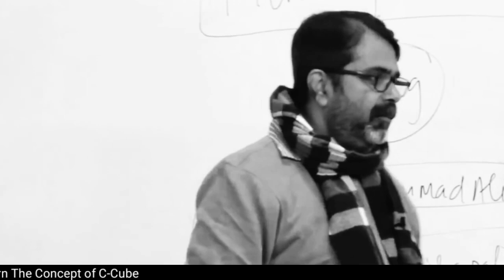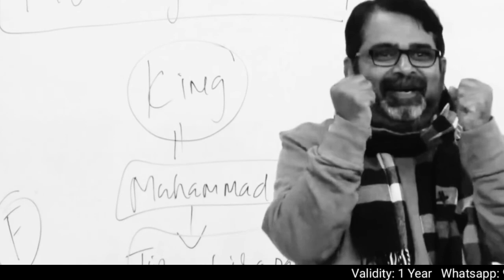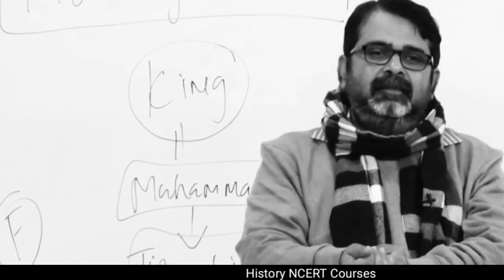कुछ लोग चक्रव्यूह मे घुसना तो जानते हैं, लेकिन निकलना नही जानते\\Avadh Ojha Sir\\Ojha Sir Motivation